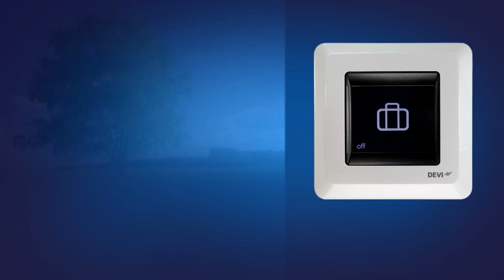DEVIreg™ Touch End-user (English)